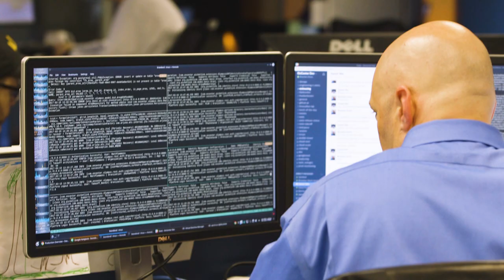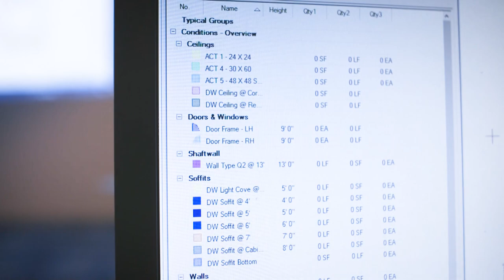On Center Software - Construction Estimating, Takeoff and Project Management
Learn more about the team behind On Center and why our software is the best option for your company.